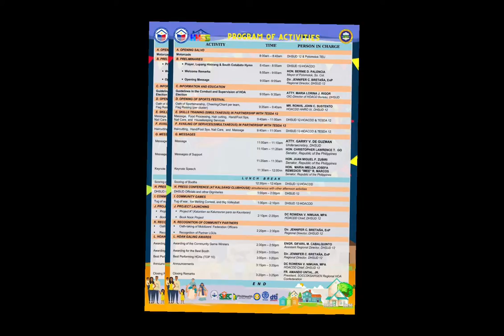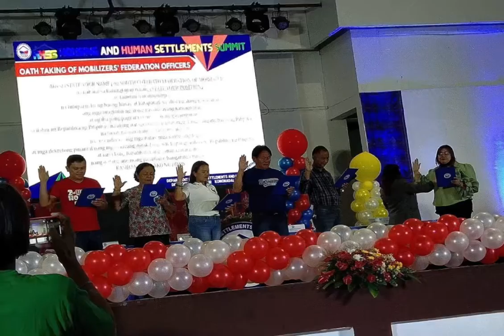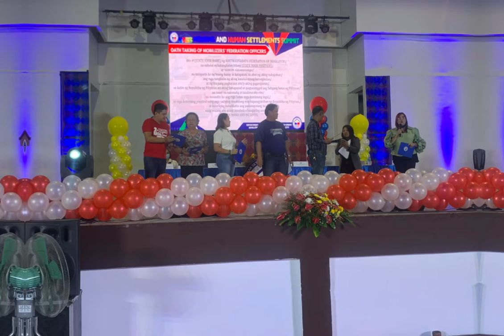2nd Regional HOA's Summit (Photo Collection)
Collection of photos during the conduct of 2nd Regional HOAs Summit held at Polomolok Gymnasium...